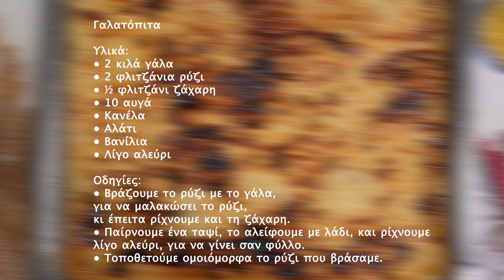Galatopita recipe in Stanos Village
Traditional Galatopita (milk pie) recipe in the village of Stanos in Halkidiki, Greece.

The video was made as part of the H20 Volunteering project, in collaboration with the Municipality of Aristotelis, AristoTales NGO and the funding of the European Solidarity Corps project.

Special thanks to the Women's Club of Stanos village.